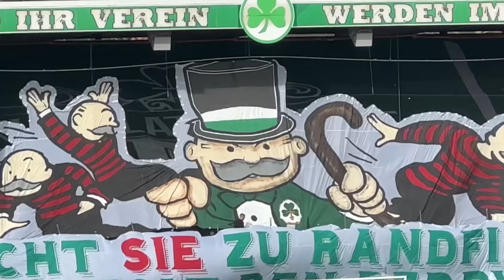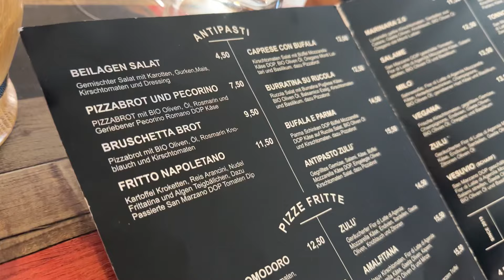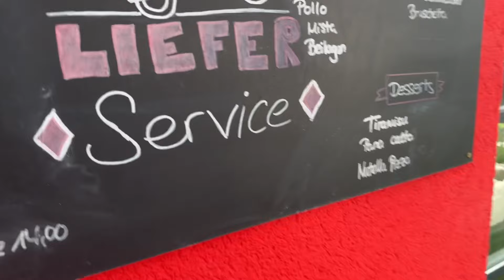Wir probieren die beste Pizza Europas 🍕 & Nürnberg beste Pizza